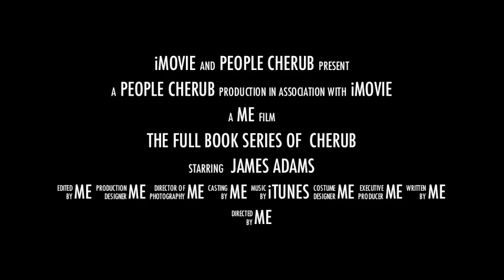cherub fan made trailer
this is just a really short completely fan made and probably not amazing trailer for cherub. i didnt work hard on it but i was board so im not asking u to like it. but as always NO NASTY COMMENTS!!!